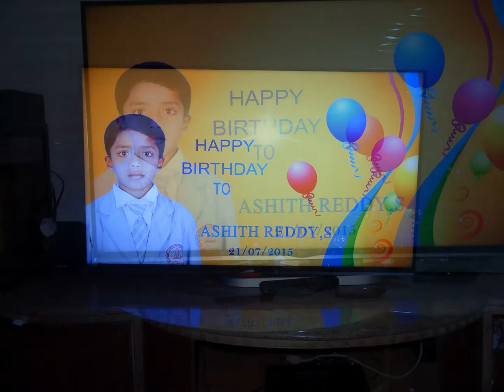Happy Birthday Ashith 20-07-2015